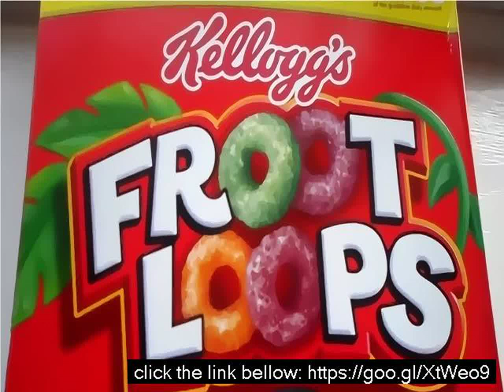Fruity loops official website